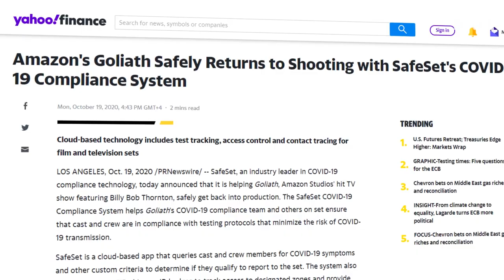GOLIATH Season 4 Release Date Pushed to 2021 by Amazon: Final Season for Billy Bob Thornton Series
Hey, guys! It’s been a year since the third season of Goliath was released in October 2019, and finally Amazon announced that Season 4 will come out in 2021. Sadly, Amazon has also confirmed that the fourth season will be the final chapter for the hit series. Production of Season 4 was significantly delayed due to coronavirus, but it’s expected to begin any day now. SafeSet, an industry leader in COVID compliance technology, is helping Goliath safely get back into production. 65-year old Billy Bob Thornton will be back as Billy McBride; the role that won him in 2017 his second Golden Globe Award. The first one he won in 2015 for his role in the TV series Fargo. Nina Arianda, Tania Raymonde, Diana Hopper and the rest of the main cast are all confirmed to reprise their roles in the final season. In the new season, McBride will tackle a global crisis. J.K. Simmons and Bruce Dern will join the main cast playing two brothers: the head of a private big pharmaceutical company and his brother, the scientific genius. Are you, guys, excited about the new season? Share with us in the comments!